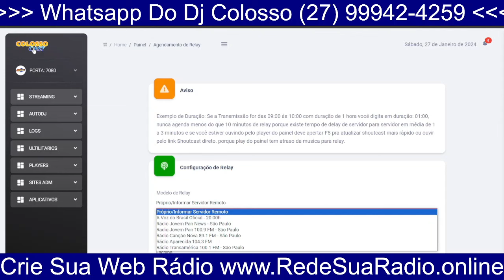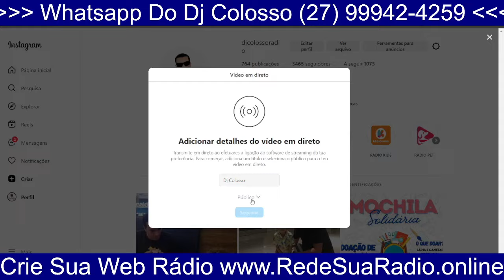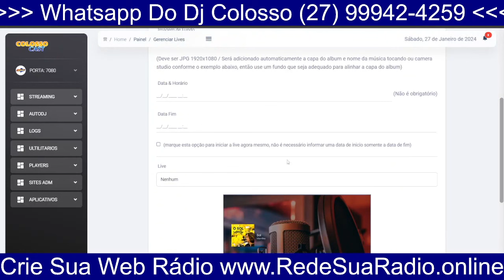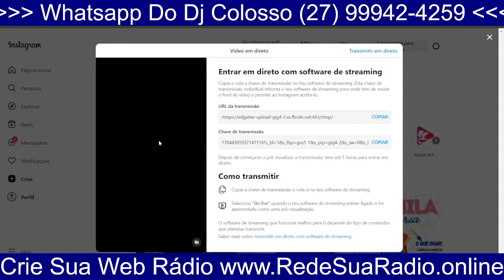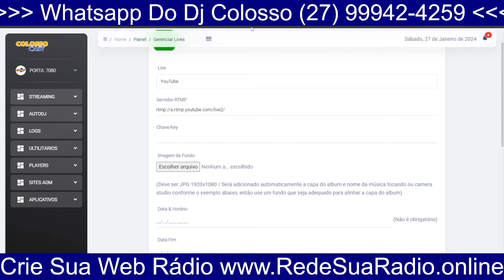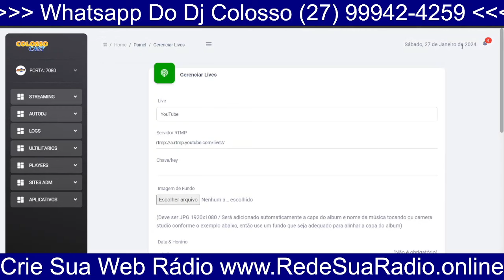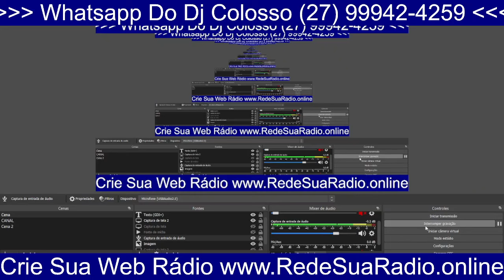Estratégias para Aumentar a Audiência da WEB RÁDIO!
Neste vídeo, desvendamos poderosas estratégias para impulsionar a audiência da sua Web Rádio! Descubra práticas comprovadas que irão atrair mais ouvintes e elevar sua presença online.

*🎙️ Crie sua WEB RÁDIO com Profissionais!*
Explore as melhores práticas e dicas de especialistas para estabelecer sua rádio online com qualidade profissional.

*🤳 Entre para o Grupo de Apaixonados por WEB RÁDIO no WhatsApp!*
Converse com outros entusiastas, compartilhe suas experiências e receba atualizações exclusivas. Clique aqui para participar:

*🌐 Conecte-se Conosco:*

*🔗 Links Úteis:*

Não esqueça de se inscrever para ficar por dentro de todas as novidades relacionadas à WEB RÁDIO.